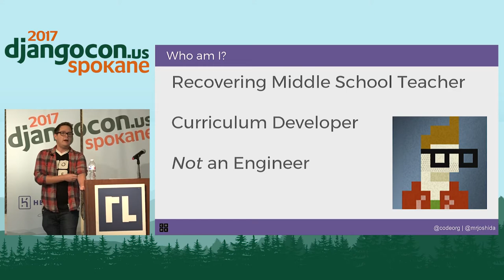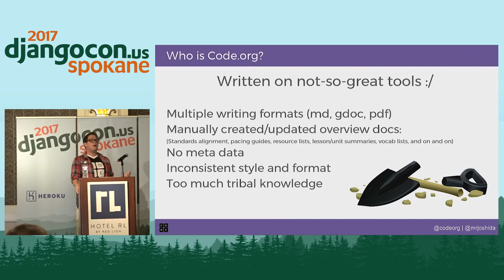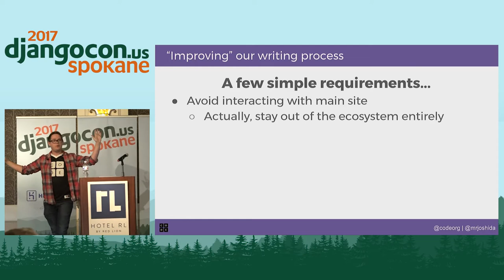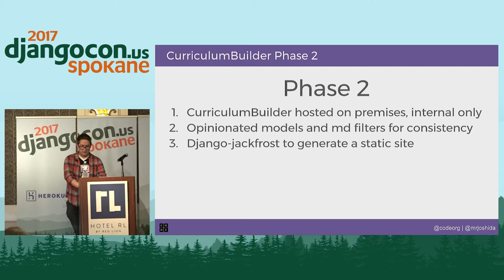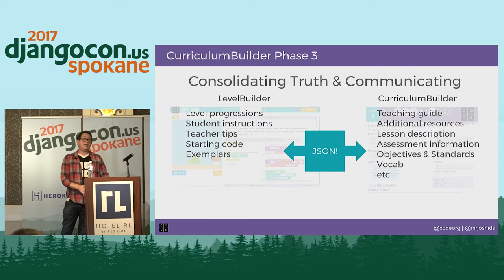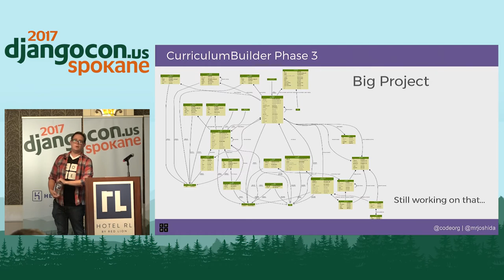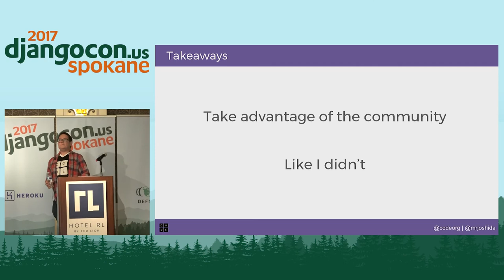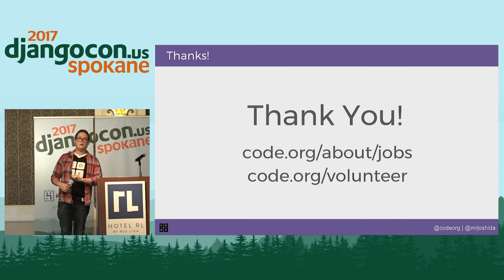DjangoCon US 2017 - Going Rogue... by Josh Caldwell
DjangoCon US 2017 - Going Rogue: How Code.org Created a Curriculum Development Platform Without their Engineers All by Josh Caldwell

As a Middle School computer science teacher, I know enough to be dangerous, but not enough to consider myself a “real” developer. As a member of the curriculum team at Code.org (a nonprofit dedicated to providing all students with access to CS education), I knew that our combination of rendered markdown files and Google docs was far from the most effective way to write and deliver curriculum. If only we could schematize our curriculum writing, I thought, we’d be able to write more consistent lessons with better support for teachers to see which lessons are aligned to which standards, or where a given concept was first taught.

When I brought this proposal to our engineering team everyone was excited about the idea, but there was no way we had the bandwidth to actually create it. Our small team of engineers are booked solid building tools for students to learn programming and for teachers to manage their classes. When it comes to the needs of our curriculum writers, we obviously need to come after the students and teachers. But wait, I know how to program. I did the “Two Scoops” tutorial. Why couldn’t I make the tool I had dreamed of?

Using Django and Mezzanine as a base, I gradually built a system that allows Code.org curriculum writers to write faster, more consistent, and better supported lessons at a massive scale. Along the way, I also dealt with the very real concerns of my engineering team. How can we be sure this will scale to our 10’s of thousands of teachers? What about our millions of students? How can we be certain that this doesn’t introduce new security vulnerabilities to our site? Are you sure you know what you’re doing here?

The answer to all of these problems was surprising simple, and has allowed me to address the needs of our curriculum team without taking the engineering team’s focus away from the customers that really matter - teachers and students.

After many months of development, CurriculumBuilder has become an essential internal tool for curriculum writing at Code.org, and continues to find new ways to solve problems that would otherwise go unaddressed. Not bad for a Middle School CS teacher who had never before written software used by others.

LINKS:
Follow Josh Caldwell 👇